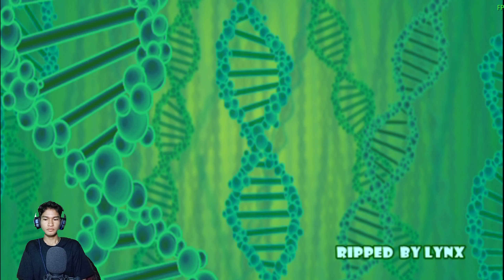Ben 10 Ngeluarin Rasengan!!! TAMATIN - Ben 10 Protector of Earth Part 10